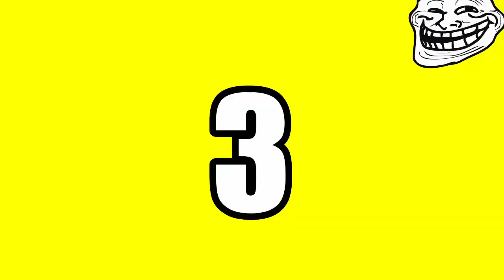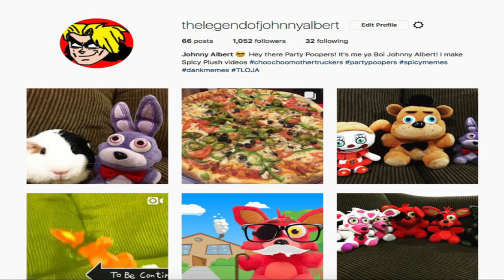FNAF Plush - Foxy's Diaper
Foxy gets a diaper!!! FNAF Plush - Foxy's Diaper. In this new episode of Five Nights At Freddy's FNAF Plush, Freddy makes Foxy to wear a diaper after Foxy doesn't go to the restroom and ends up doing his restroom business on the house. Freddy puts a diaper on Foxy and Golden Freddy and Toy Bonnie make fun of Foxy for wearing a baby's diaper. Enjoy FNAF Plush - Foxy's Diaper